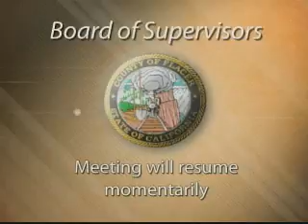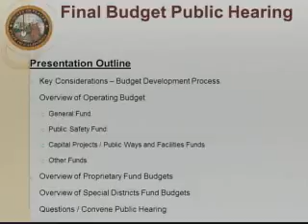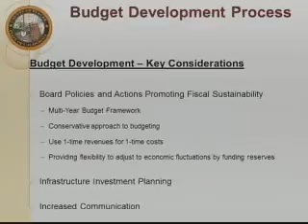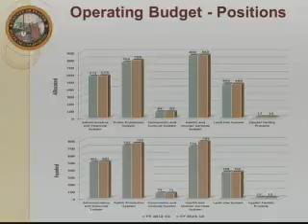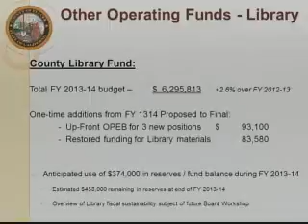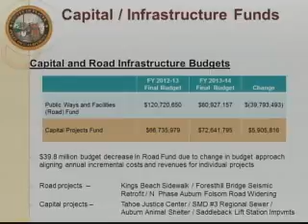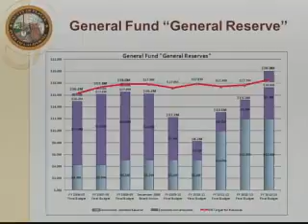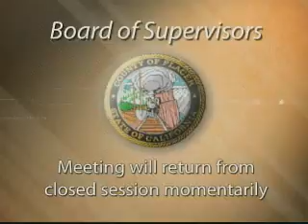Board of Supervisors - 09/10/2013